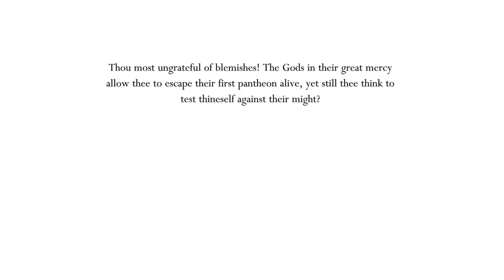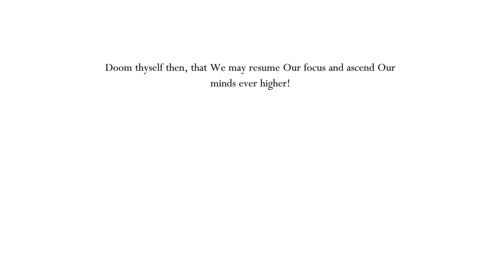Lets Play Hollow Knight - Part 53 - Back to Godhome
It's time to finish up everything! There's so much bonus content left for us to enjoy, as well some new lore to find as well? Lets keep playing Hollow Knight!!